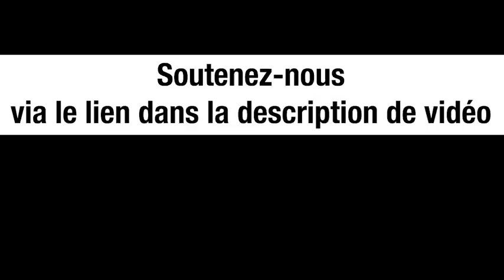L’Ukraine a-t-elle tiré le premier coup ? – Michel Collon